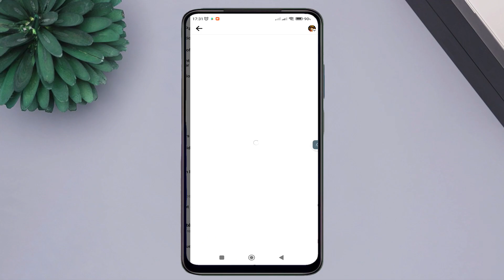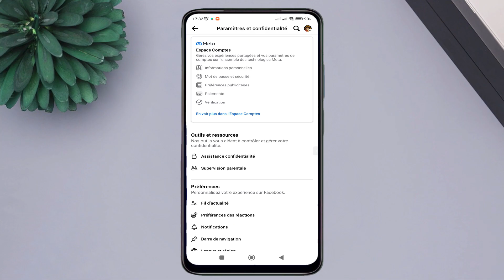qui peut interagir avec votre avatar sur facebook - qui peut partager avec votre avatar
Les avatars sur Facebook sont des représentations personnalisées d'utilisateurs créées à l'aide d'outils de conception fournis par la plateforme. Les avatars peuvent être utilisés dans diverses situations, notamment pour exprimer des émotions, des réactions ou des commentaires dans les publications. Les utilisateurs peuvent interagir avec les avatars en les partageant sur leur profil ou dans des commentaires, en utilisant des autocollants d'avatar spécifiques, ou en les intégrant dans des conversations sur Facebook Messenger.